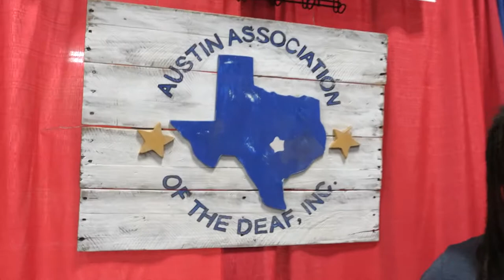Austin DeafNation Expo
Austin DeafNation Expo – April 9, 2022 (captioned)